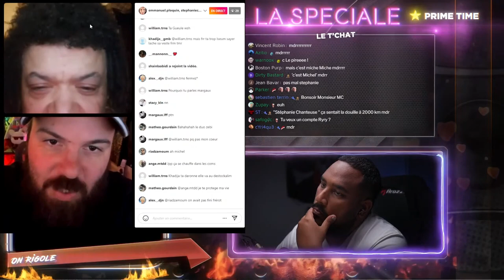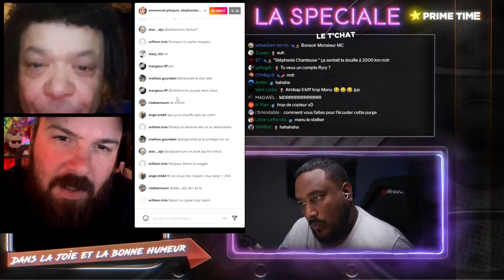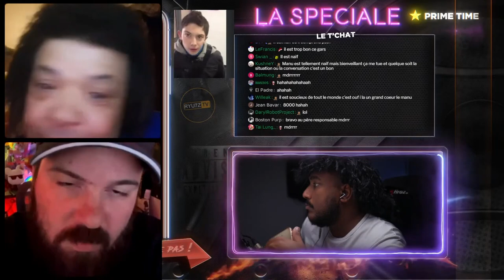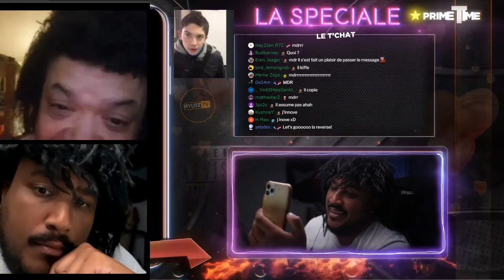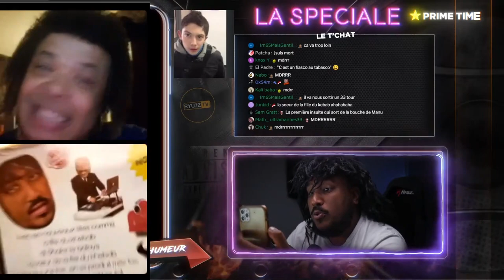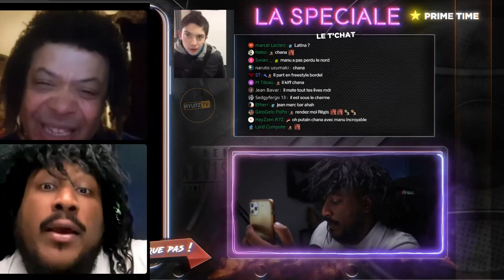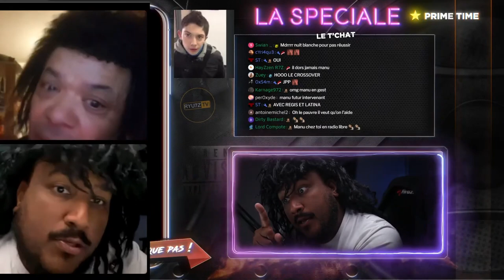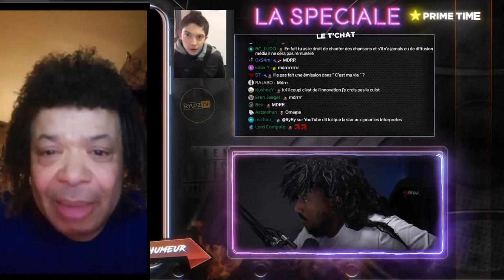TROLL ULTIME #6 - JE SORS UN ALBUM EN COOPÉRATION AVEC CE CHANTEUR CELEBRE 😎🤑